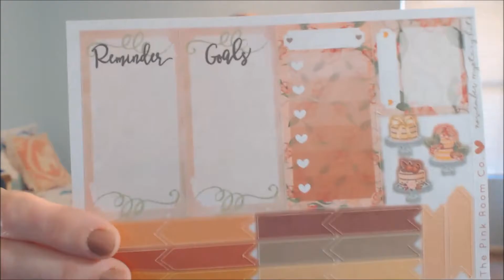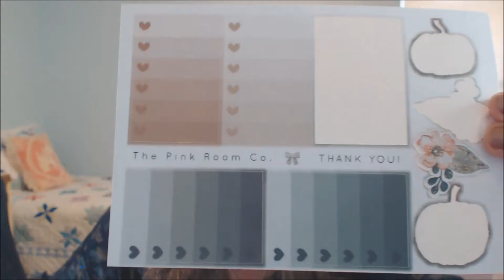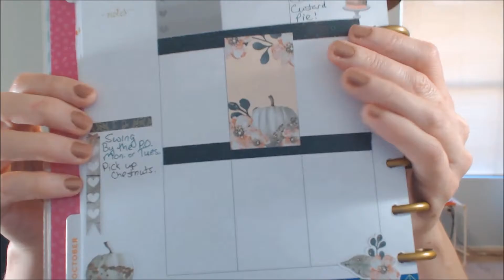Sticker Spotlight - The Pink Room Co.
Here is a look at some amazing stickers from The Pink Room Company on Etsy! The ones featured in this video correlate to the Mambi Happy Planner in the matte version.